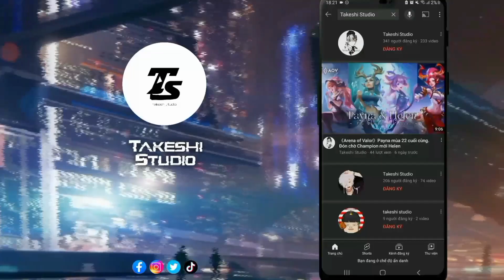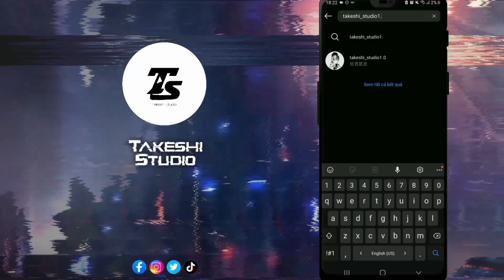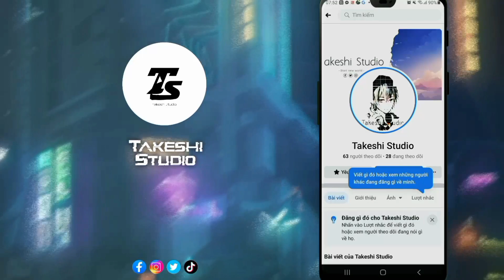《Counter:Side》Try hard Curian with my old team in Gauntlet, Try in Golden Rank =))))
'Long time no see, maybe I should stop being lazy and focus on creating new video for everyone 😁😁. Anyway, new awaken soldier Curian is appearance'
“COUNTER: SIDE” is an urban fantasy anime RPG game developed by ZlongGames. The official rollout in Southeast Asia offers the game in multiple languages including Thai and English, and also contains exclusive game contents! Don’t forget to check out the official Facebook page for more details!

In the world of “COUNTER: SIDE”, you play as the boss of the Future Affairs Company. Your job is to recruit “Counters,” who have special powers to fight against Corrupted Objects, monsters from a parallel world, and unravel secrets between humans and the monsters as the battle continues.

“Counters” from different organizations cross paths in the world of “COUNTER: SIDE”. You will find that they all possess distinct personalities as well as different expertise and powers. With their help you will unveil the mysteries beyond your world.

"Counter: Side" is newly developed by the development team of "Elsword". With the imaginary era as the background, the player plays the role of the president of the civil military enterprise, who is a person with the ability of "Watch Counter". Together with mercenaries fight against the unknown body of life "invading the body" and uncovering the unseen adventure behind the world.
This music isn't my own ! I just remix it !
You can follow me on Fanpage